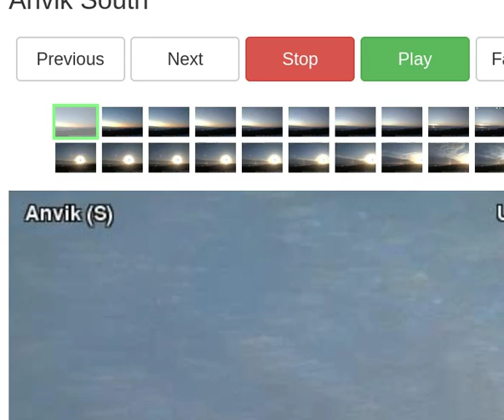Looks Like A Sun Dog, But is It?